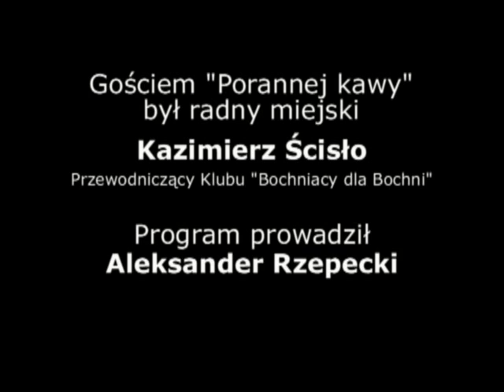Ścisło: Łącznik - lobbują i nic z tego nie wynika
Rozmowa z radnym miejskim Kazimierzem Ścisło, w sprawie - Jego zdaniem - nieuzasadnionych przesunięć w budżecie miasta na rok 2008